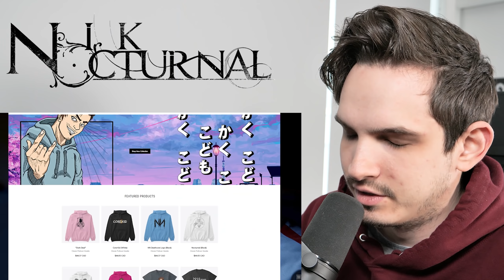LANDMVRKS | Self-Made Black Hole | Metal Musician Reaction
I check out the Landmvrks new track "Self-Made Black Hole"

• Aristides 080R